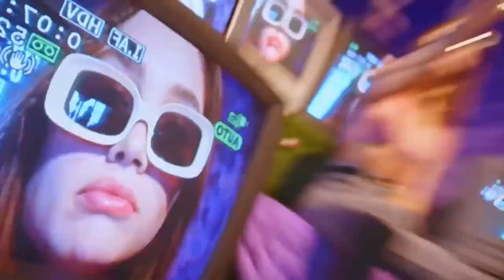BEST SONG - Otilia - Adelante (Just Pedro Remix)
BEST SONG - Otilia - Adelante (Just Pedro Remix) 674
Clean-Channels Playlist Mix made with Love by  Youtube Music Channel:
00:00:10 | 01. Otilia - Adelante (Just Pedro Remix)

Welcome to our curated selection of the hottest international hits, with hottest girls featuring chart-toppers like 'Otilia Adelante (Just Pedro Remix) )' and ''. Dive into the electrifying world of mega hits, fereign music, english music, spanish music, where every track is a journey through the latest in global pop sensations. Whether you're cruising down the street, hitting the books, or simply unwinding, our foreign music playlist promises to elevate your mood with best beats and captivating melodies. From the pulsating rhythms of '' to the irresistible charm of '', our collection spans genres and styles, ensuring there's something for every taste. Explore the dynamic fusion of pop, dance, and electronic sounds that define the contemporary music scene. Get ready to groove to the sounds of today's top 40 hits, perfect for any occasion, whether it's a night out on the town or a day at the beach. Immerse yourself in the ultimate playlist experience, designed to keep you moving and grooving from start to finish.

 This is a official artistic music video with the purpose to explore the captivating beauty of our world through the lens of our talented and beautiful models and the creative direction of George Harris, Joshua Thompson, Daniel Martinez. In this visually stunning presentation, our girls models are Evelyn Taylor, Sofia Martinez, Avery Garcia, Olivia Smith, Harper Moore, elegantly showcase the allure of various breathtaking locations worldwide.